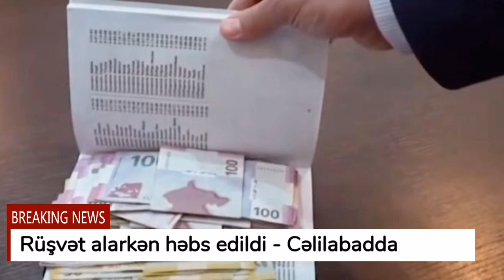MƏMUR RÜŞVƏT ALARKƏN BELƏ YAXALANDI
Azərbaycanda məmur rüşvət alarkən iş başında yaxalanıb. Hadisə Cəlilabad rayonunda baş verib.

Memur rusvet alarken yaxalandi
Korrupsiya Memur rüşvət Azərbaycan